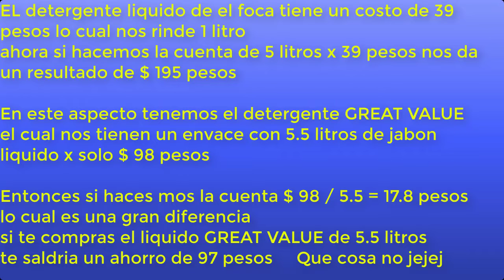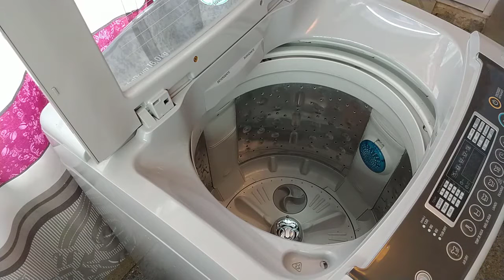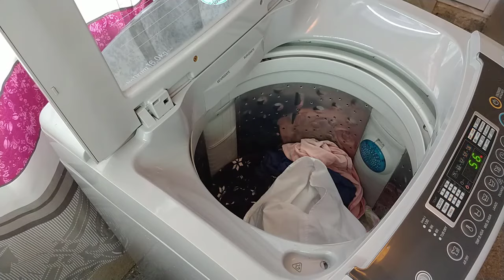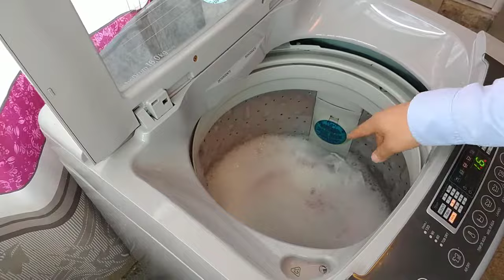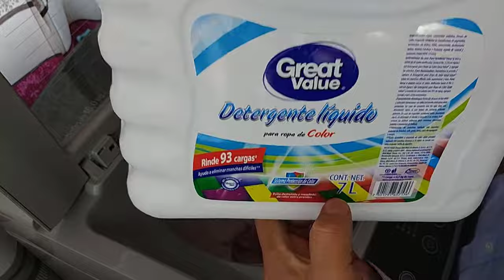Jabon liquido GREAT VALUE UNA mejor opción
hola que tal amigos de youtube en esta ocasión les traemos un video de comparación de los jabones líquidos para la economia de el hogar espero les guste saludos